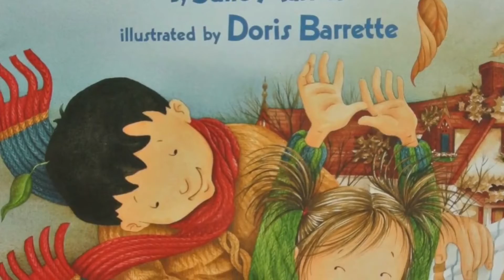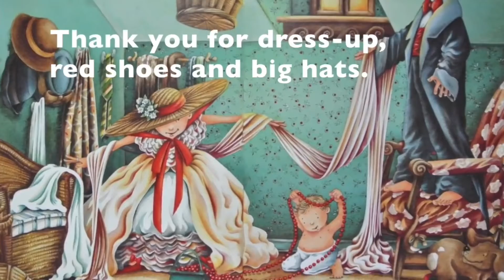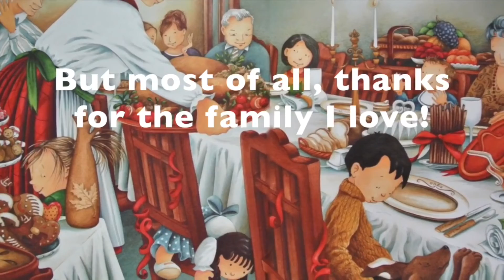Thanks For Thanksgiving